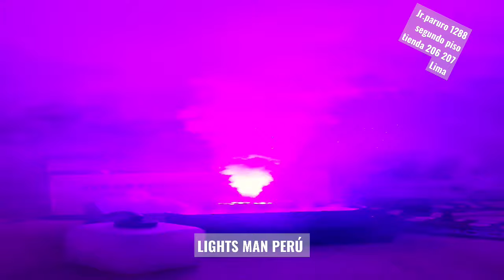MAQUINA DE HUMO VERTICAL HORIZONTAL DIRECCIONBLE SE PUEDE USAR TECHO O PISO